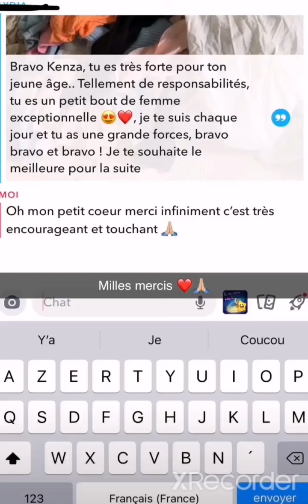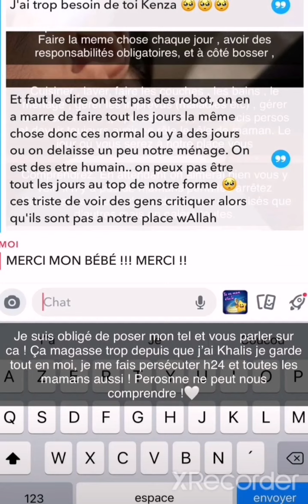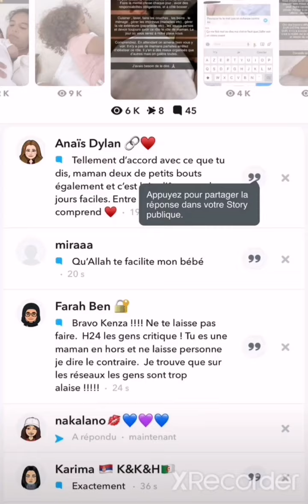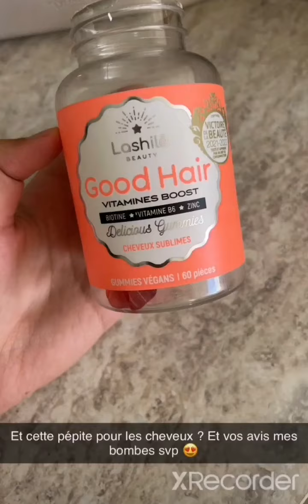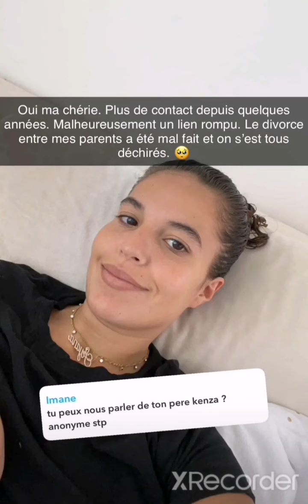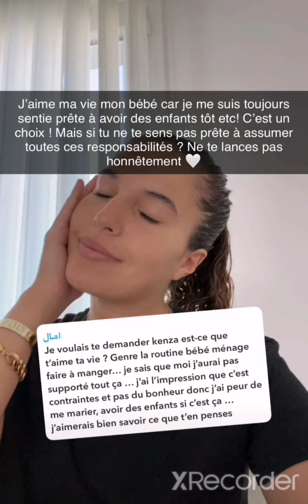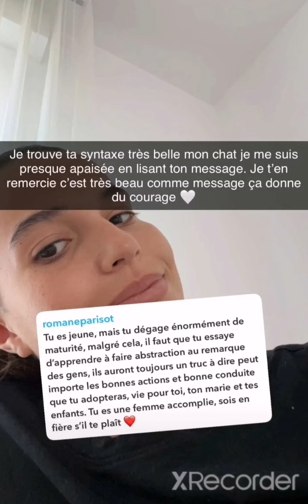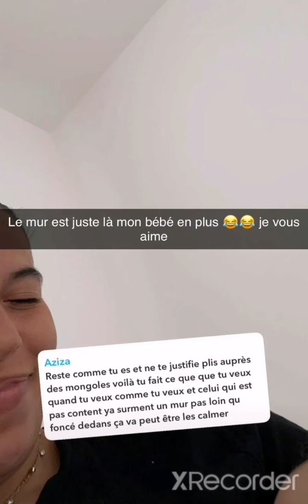Poupette critiquée sur son rôle de maman 🤔🤔👀👀